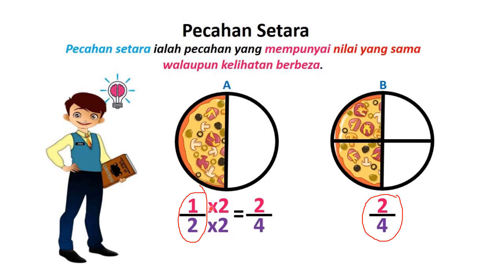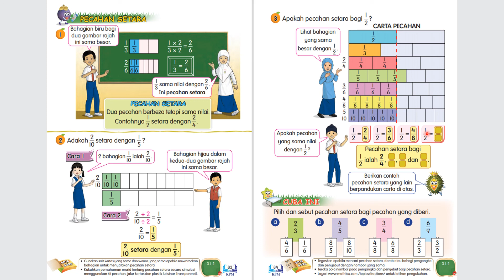Matematik Tahun 3: Pecahan Setara